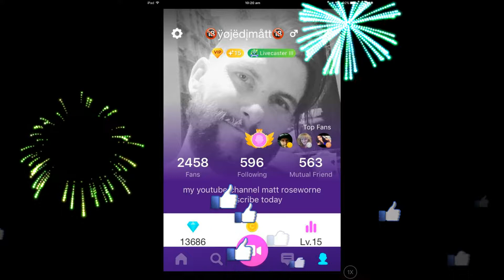Live.me Spin To win (advert)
1ST PRIZE LAMBO

2ND PRIZE DISCO BALL

3RD PRIZE PORCHE

All 30 coins get 1 spin (Mask, Champaigne, panda, live me choc heart, beer, Kiss, Mic, Live me star)

300 coins get 2 spins (Diamond, Guitar)

600 coins 3 spins (Heart)

Coin Drop gets 1 ENTRY Plus every one who sends back coins gets 1 entry.

999 coins get 4 spins (boquete, veil, rose noodles, proposal, rose pettals)

Porche 5 spins

disco ball 6 spins

Ufo 7 spins

4999 gets 8 spins (Boat, lambo, mermaids, glove)